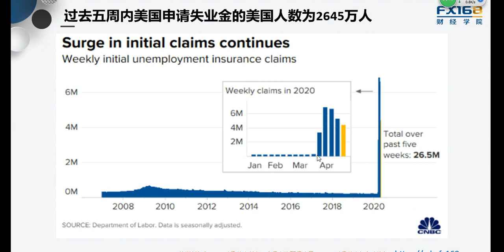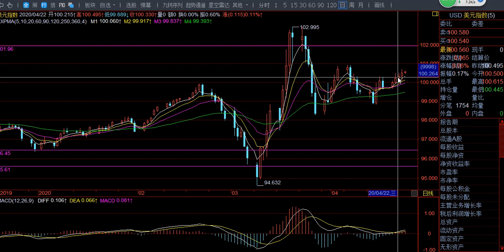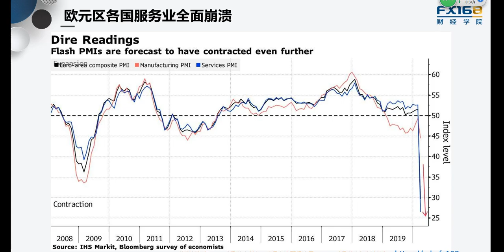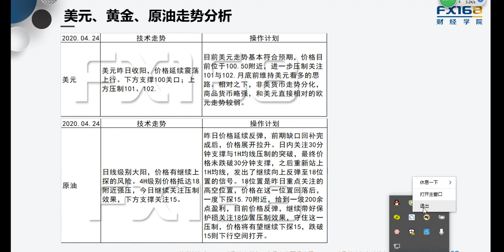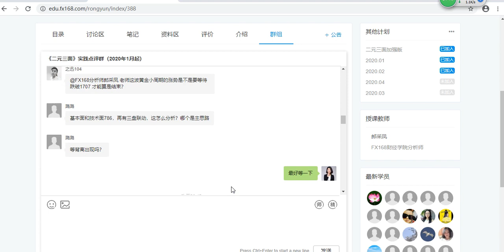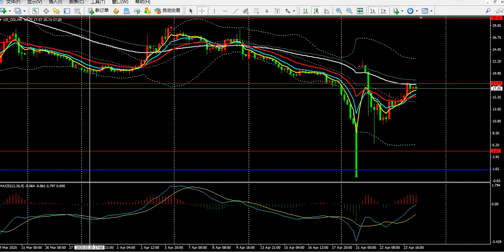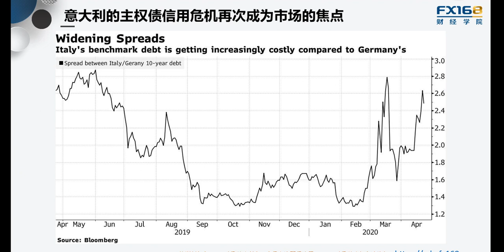《每日操盘必读》04 24 欧美数据开启“比差模式”，美元延续震荡上行，黄金、原油警惕再度回落风险